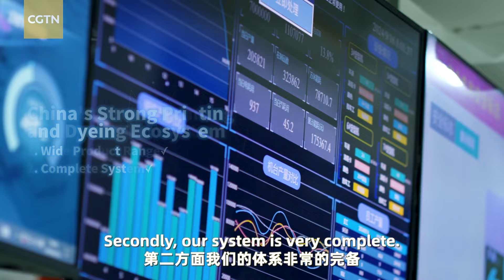Is China's textile industry shifting to Southeast Asia? Here's what industry captains are saying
China's textile and garment industry has developed rapidly to form a mature industrial chain over the past few decades. But issues such as labor costs and tariffs have caused some enterprises to move production to Southeast Asia in recent years, causing concerns over the competitiveness of China's manufacturing sector.

Is this really the overall trend? Let's listen to what these industry captains have to say.